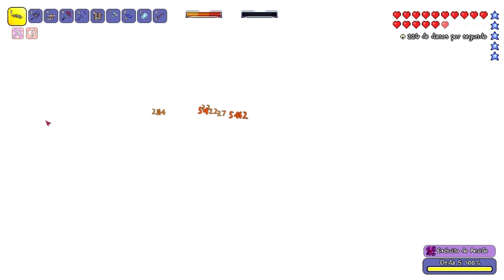A APELAÇÃO MAIS INSANA QUE EU JÁ VI! Terraria Calamity #06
Os Melhores acessórios para a sua jogatina é na Trust!

Lista de mods da minha instalação:
Calamity Mod 1.3.4
AlchemistNPC
Better take a Power Tool
Chad's Furniture Mod
Craftable Vanity
Fun Death Sounds
Luiafk
Magic Storage
Mod Helpers
More Chest Loot
No More Tombs
OmniSwing
Recipe Browser
Reduced Grinding
Rewards
Shorter Respawn Time
VeinMiner
WorldGen Previwer
Yet Another Boss Health Bar
Removed nerfs of items

Gameplay de Terraria Calamity Mod em Português do Brasil (PT-BR)